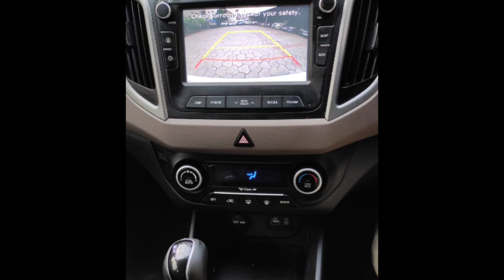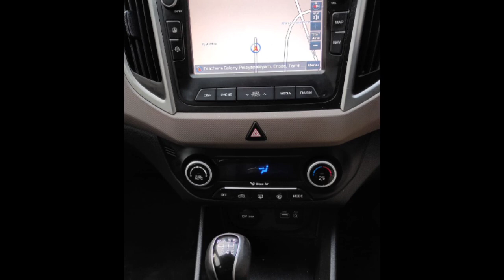Hyundai Creta Used Car Sales, In Tamil Nadu India, Bala Car Sales, Buying Online Service,